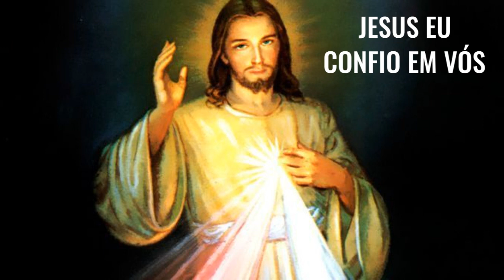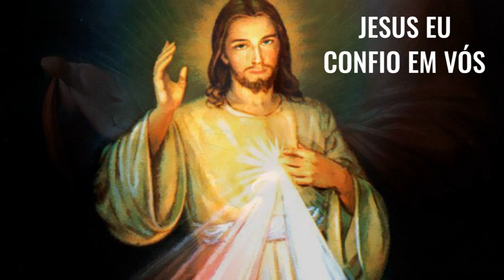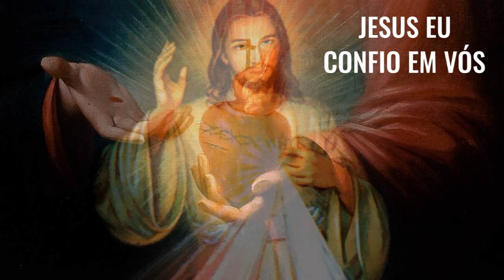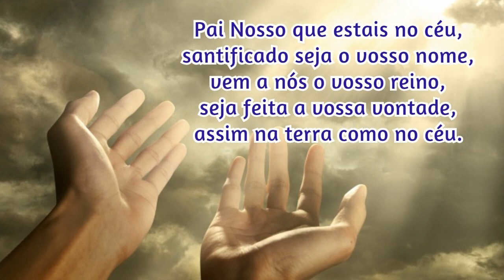04/06/2022 🙏 TERÇO da DIVINA MISERICÓRDIA CANTADO